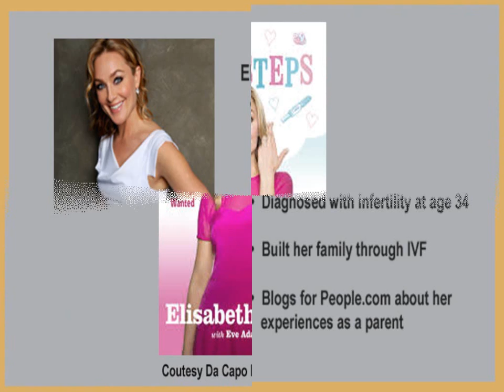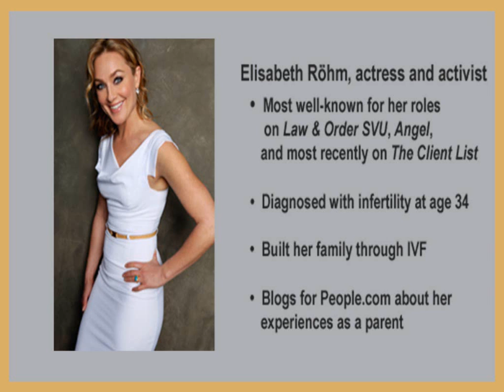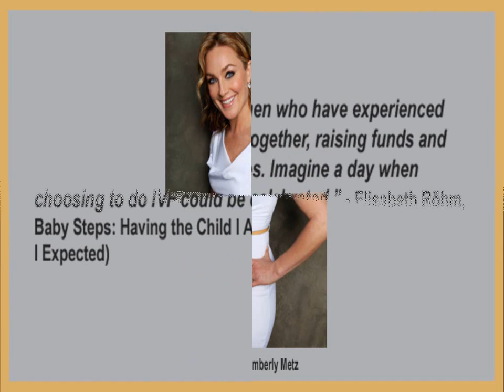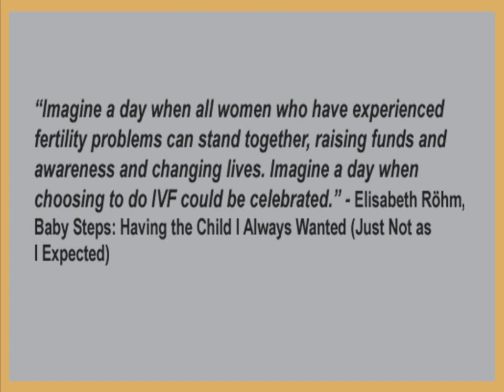A Conversation with Elisabeth Rohm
Listen to this great interview with author and actress Elisabeth Rohm. For more information about RESOLVE, please go